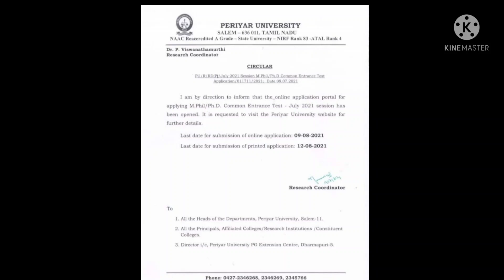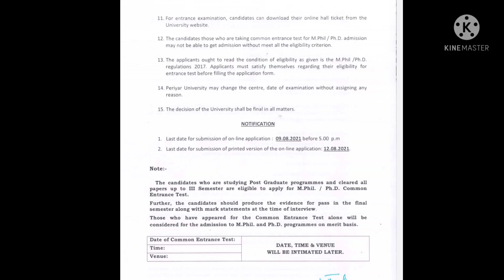Periyar University/ M.phil/ Ph. D entrance examination application opened!!!! - July 2021